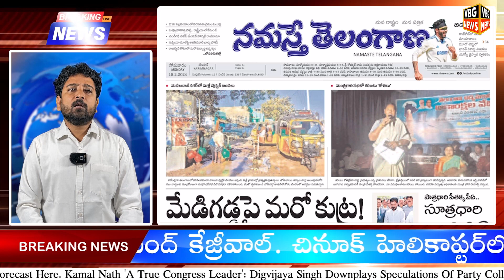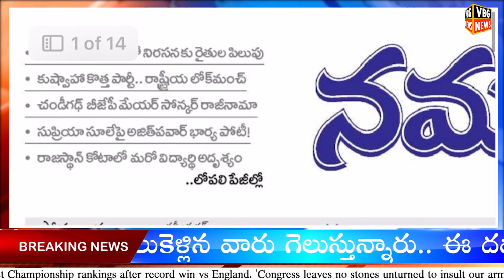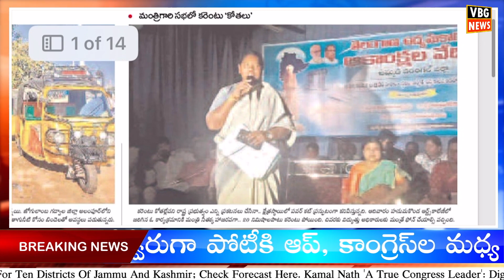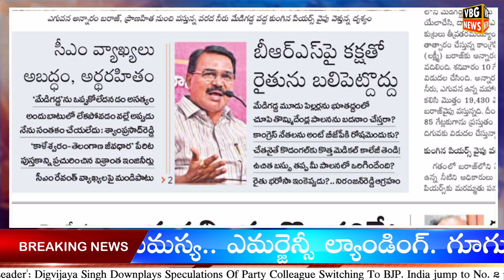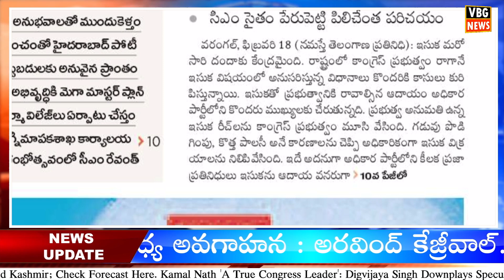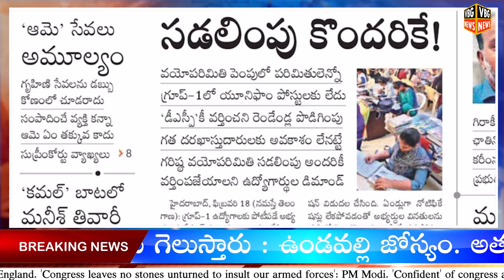పాత్రధారి సీతక్క పీఏ.. సూత్రధారి ఎవరు? | The protagonist is Sitakka PA.. Who is the mastermind?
Morning News With Varun 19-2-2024 | News Papers Headlines | Today News Analysis - VBG NEWS

Tollywood News,
Tollywood Updates,

News Today,
Today News,
Telugu News,
Telugu News TS,
AP News,
TS News,
Telugu Live,
AP News Updates,
TS News Updates,
Telangana News,
Telangana,
Live,
Today Exclusive News,
Today Political News,
Latest News,
Agriculture News,
Newspaper Analysis Today in Telugu,
Daily Newspaper Analysis in Telugu,
Telugu News Paper Analysis Today,